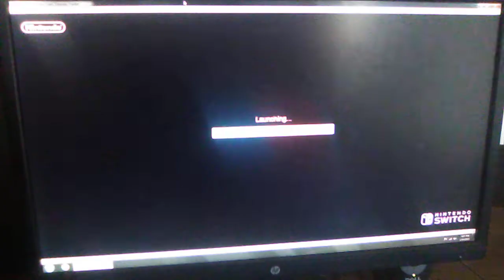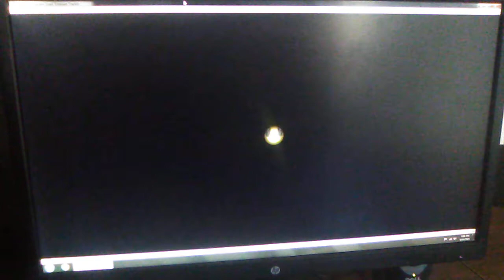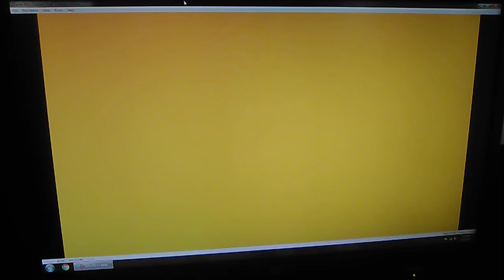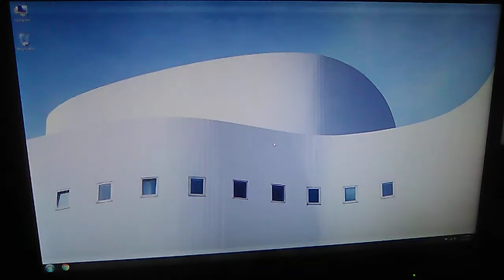Captain Toad Treasure Tracker - Yuzu - Switch - AMD A8-5500 - gtx 550 ti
Nintendo Switch - Yuzu
May 2021

Some of the stutters smooth out over time after building shaders.  After that, performance stays up around 90%-100%.

AMD A8 - 5500 @ 3.2 ghz
PNY Nvidia Geforce GTX 550 TI 1gb
8gb DDR3
320 gb SATA HDD